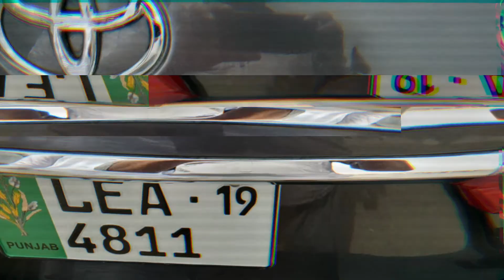TOYOTA COROLLA GLI 1.8AUTO 2018 MODLE NEW SHAPE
OWNER DEATILS
TANVEER KHAN OWNER
TOYOTA COROLLA GLI
toyota corolla gli price in pakistan
corolla gli 2020 price in pakistan
corolla gli 2012
corolla gli 2010
corolla gli olx

toyota corolla 12th generation launch in pakistan
corolla 12th generation launch date in pakistan
toyota corolla gli new model 2021 price in pakistan
toyota corolla 12th generation price in pakistan
toyota corolla 12th generation expected price in pakistan
toyota corolla new model 2021 price in pakistan
toyota corolla 12th generation pakwheels
toyota corolla 2021 launch date in pakistan
toyota corolla gli new model 2020 price in pakistan
toyota corolla gli 1.3 automatic 2020 price in pakistan
toyota corolla gli 2021 price in pakistan
12. How to buy a car?
13. Used car prices in Pakistan
14. Cheap cars in Pakistan
15. Suzuki rates in Pakistan
16. Toyota corolla gli new model
17. Toyota corolla xli new model
18. Imported car prices in Pakistan
19. How to inspect used cars
20. How to check a car for sale
21. Buy Mehran used car
22. Buy used carry Dabba
23. Buy used vehicles in Pakistan
24. Pakwheels budget cars for sale
GILANI MOTO
REGRADE BY GILANI MOTO AND ELECTRONICS
THANKS